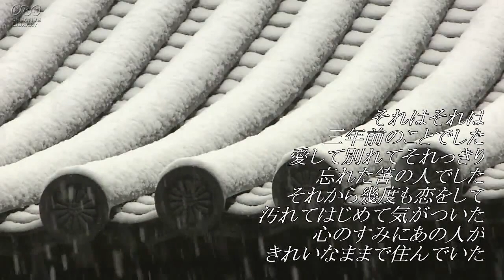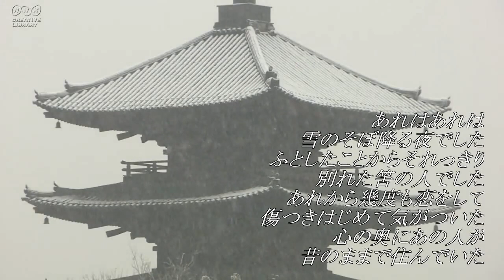恋しても愛さない／三浦洸一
恋しても愛さない
　作詞:川内康範
　作曲:吉田正
　編曲:吉田正
　   歌  :三浦洸一
映像はNHKクリエイティブライブラリー使用。